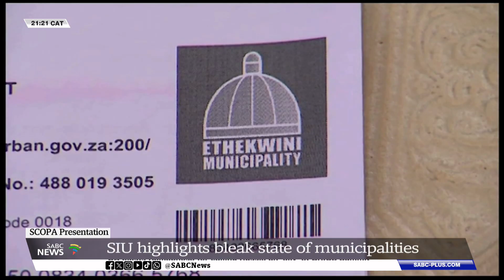SCOPA | SIU highlights bleak state of municipalities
The Special Investigating Unit painted a rather bleak picture of what it had uncovered during investigations into some municipalities. It told a tale of looting by municipal officials, who used state funds to enrich themselves and their friends and families. The SIU presented to the Standing Committee on Public Accounts, on its findings. It shared the outcomes of investigations of maladministration, irregular procurement, inflation of prices- And most concerning to MP's, the non implementation of SIU recommendations.